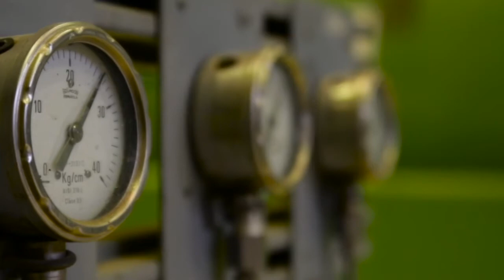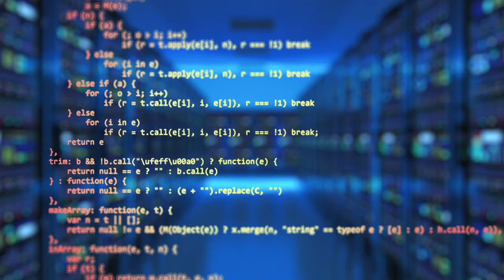ENYGF21 in numbers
The European Nuclear Young Generation Forum 2021 edition is occurring in a couple of weeks. This is the most awaited event for us, the nuclear young students and professionals. Let us present the Forum in numbers...